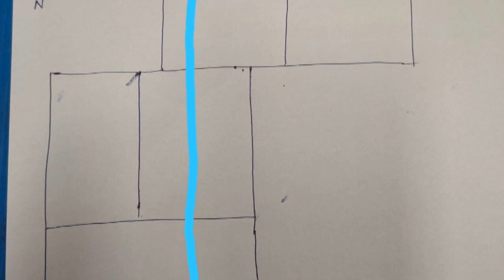Bore well water. Fmb map water point first WhatsApp message 9035 70 5950